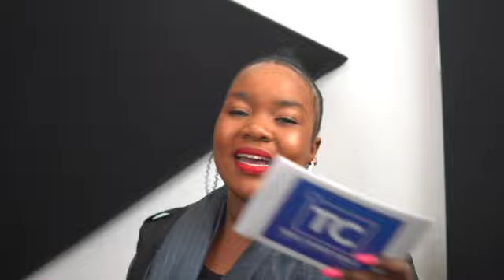TCTV Episode 2: Generational Legacy Feature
In today’s episode we celebrate Woman’s Month and knit it together with International Youth Day. We share the stage with ma- Aretha Lekgwati and her daughter Mpho Mbambo as they give light of how business has changed over the years and building a legacy for future generations.